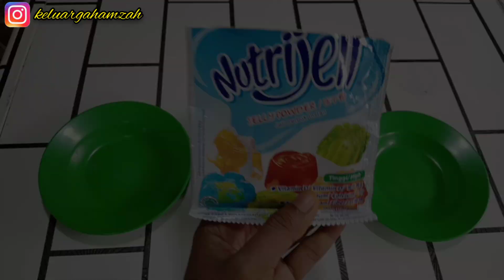Ide Jualan 1000an - Cukup 1 Sachet Nutrijel Langsung Bisa Jualan | IDE JUALAN MODAL KECIL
Assalamualaikum, sebagai pedagang kita harus kreatif menyajikan menu jualan. Supaya pelanggan ngga bosen, kali ini aku buat Puding Stik Goriorio 3 Lapis. Baru Pajang sebentar di kulkas sudah habis. Berikut bahan-bahannya:

PUDING STIK GORIORIO 3 LAPIS
by Keluarga Hamzah

1 sachet Nutrijel plain/putih (15gr)
900ml air
6 sachet goriorio

Bahan bening:
5 gr nutrijel
300ml air
4 sdm gula pasir
sejumput garam
2 bungkus gorioro

Bahan putih:
5gr nutrijel
300ml air
1 sachet skm putih
3 sdm gula pasir
sejumput garam
2 bungkus goriorio

Bahan cokelat:
5gr nutrijel
300ml air
1 sachet skm cokelat
3 sdm gula pasir
sejumput garam
2 bungkus goriorio

Dapat 24 pcs stik Puding 3 Lapis.